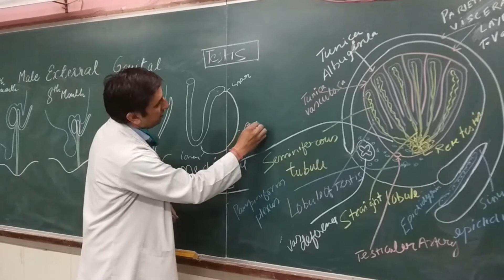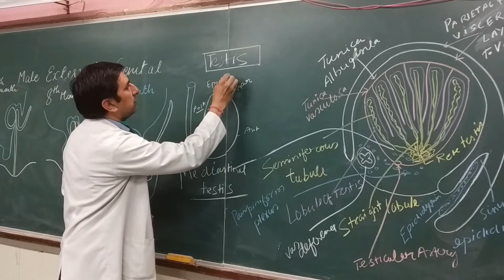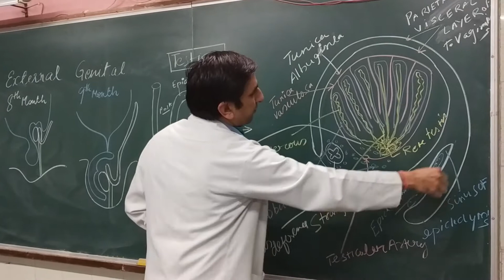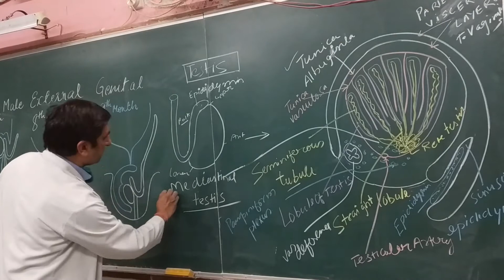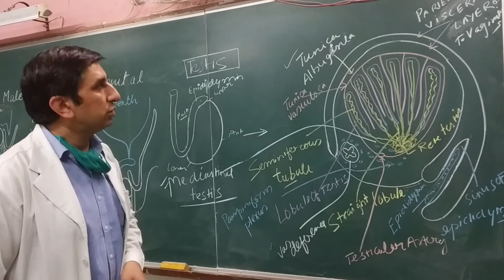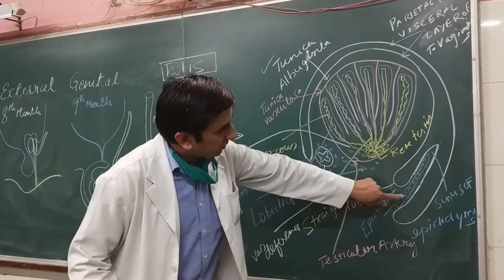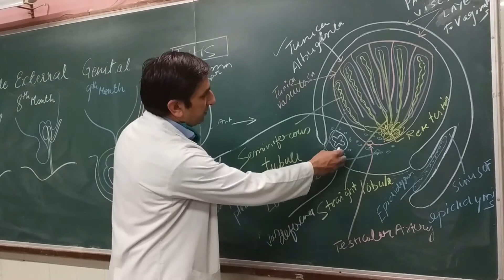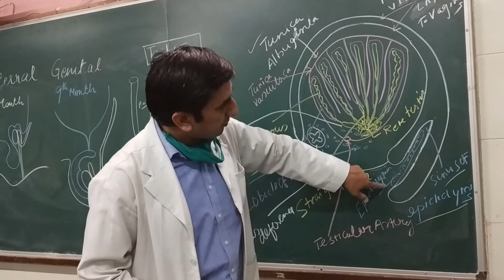Testis By Dr. Harvendra Singh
Detail anatomy of the testis